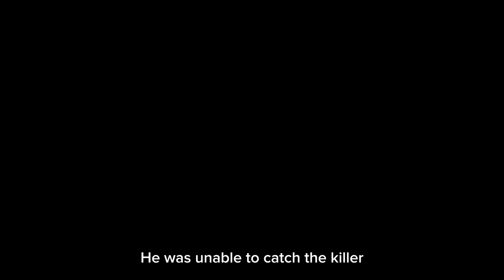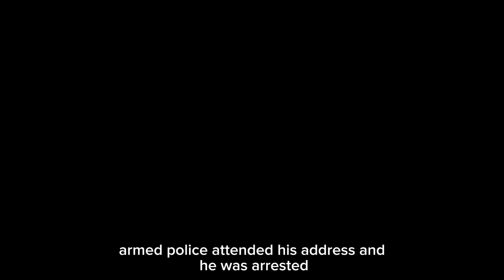How CCTV Caught a Killer: Thomas Roberts murder investigation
In this episode, we give a full breakdown of the killer’s movements before and after the murder of Thomas Roberts.

“Peacemaker” Thomas intervened in the row between Abdulrahimzai and James Medway and slapped an “aggressive” Abdulrahimzai in the face. He stabbed Thomas twice and ran away into a nearby park.

Lawangeen Abdulrahimzai was jailed for life, he will serve a minimum of 29 years in prison.

🗣️ "You will go to prison for life"

Thank you for being a part of our community! 📌

About DorsetLive
Bringing you all the latest breaking news as it happens, as well as local sports updates, traffic alerts, and what’s on in the area. From new restaurant launches to local community groups, Dorset Live has it covered.